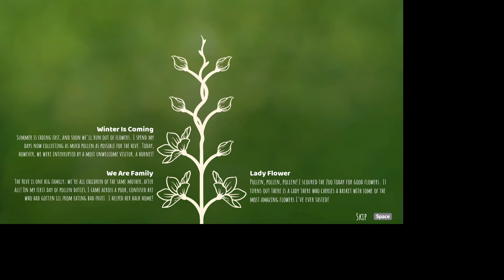Bee simulator Episode 6 I want to do more for the hive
audio is a little weird but everything else is fine... maybe